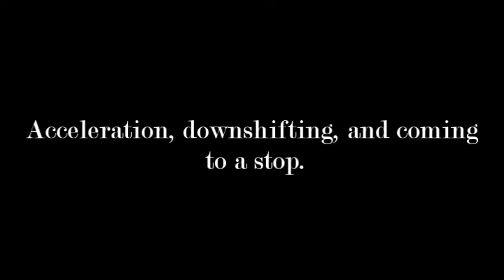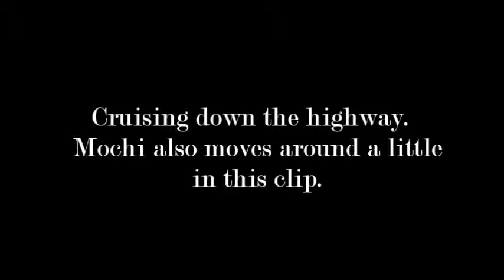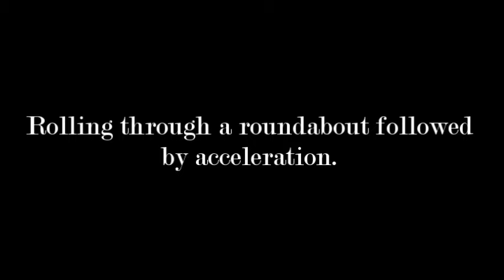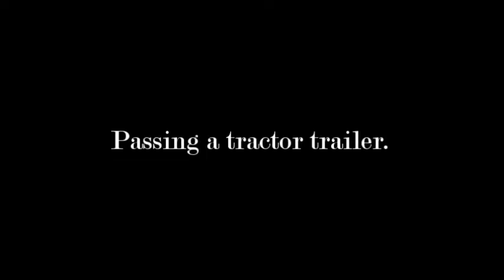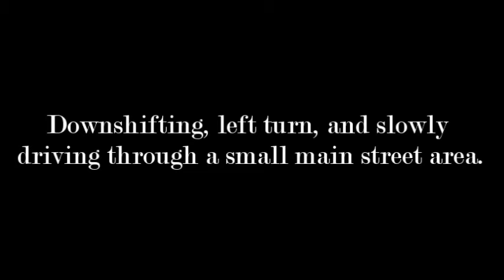Trailering Video, Part 2.1 - Box Stall